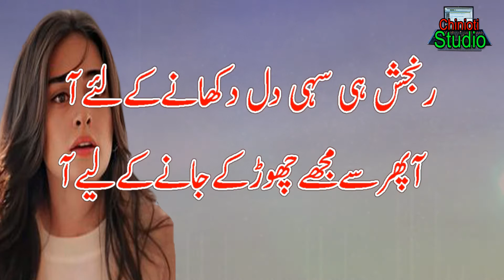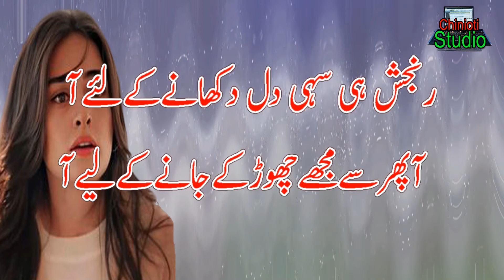Ghazal Urdu || New Sad Ghazal || Sad Heart touching sad Ghazal || urdu ghazal poetry